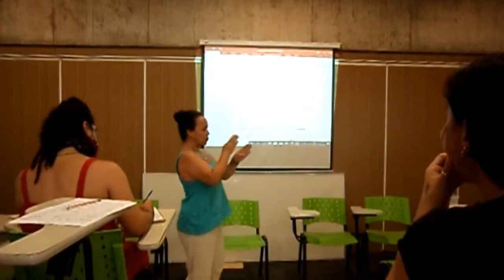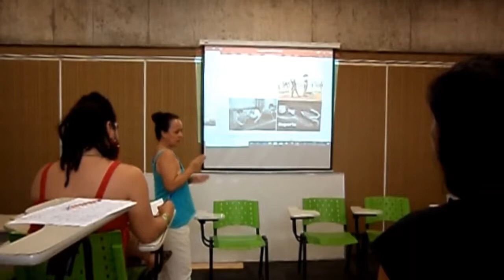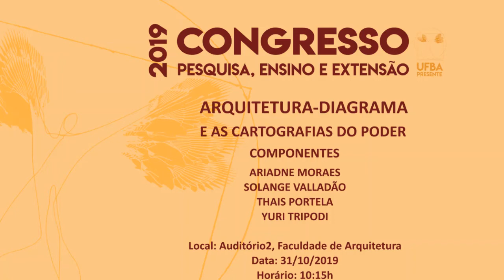Arquitetura diagrama Thais Portela cp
Mesa temática apresentada no Congresso da UFBA, em  31/10/2019
Fala da professora da Faculdade de Arquitetura da UFBA, Thais Portela
Demais membros da mesa:
Ariadne Morais, Solange Valladão e Yuri Tripodi